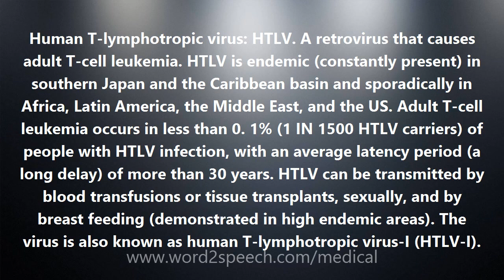Human T-lymphotropic virus - Medical Meaning and Pronunciation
Title: Human T-lymphotropic virus

Human T-lymphotropic virus: HTLV. A retrovirus that causes adult T-cell leukemia. HTLV is endemic (constantly present) in southern Japan and the Caribbean basin and sporadically in Africa, Latin America, the Middle East, and the US. Adult T-cell leukemia occurs in less than 0. 1% (1 IN 1500 HTLV carriers) of people with HTLV infection, with an average latency period (a long delay) of more than 30 years. HTLV can be transmitted by blood transfusions or tissue transplants, sexually, and by breast feeding (demonstrated in high endemic areas). The virus is also known as human T-lymphotropic virus-I (HTLV-I).